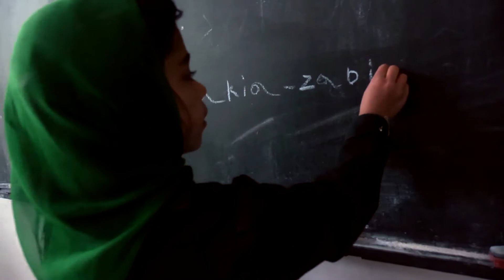Diplomas Not Dowries: Razia's Ray of Hope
Razia’s Ray of Hope empowers girls and young women through community-based education in Deh’Subz, Afghanistan. Our nonprofit organization and schools were founded in the knowledge that education is the key to positive, global change for current and future generations.

Founder and president Razia Jan, humanitarian and CNN Top 10 Hero, has worked for decades to build connections between Afghans and Americans while improving the lives of girls and young women in Afghanistan through education and opportunity.